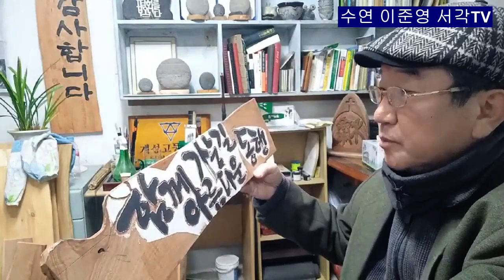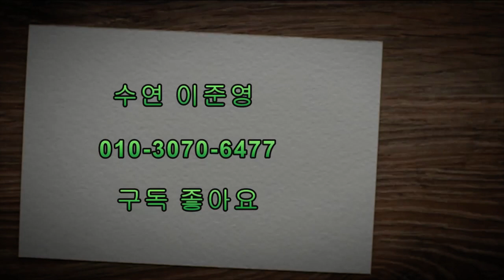서각이야기 제5편 함께가는길 아름다운 동행(수연 이준영)